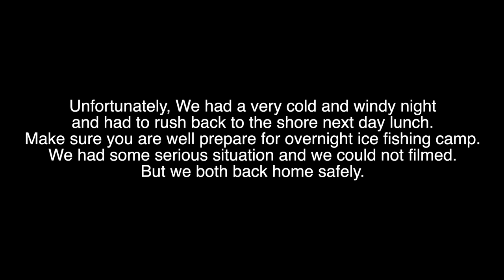[캐나다 겨울 아이스 캠핑] Camping on the Ice Lake